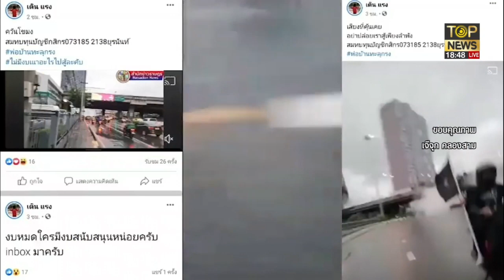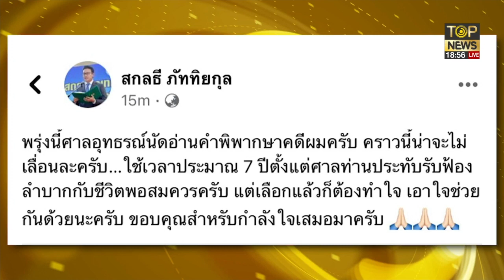บช.น.รวบรวมหลักฐานเอาผิด "ทะลุแก๊ส" เปิดเพจหมิ่นสถาบัน | ข่าวเป็นข่าว | TOP NEWS